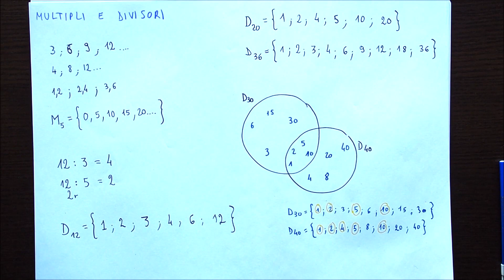01 multipli e divisori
multipli e divisori, ripasso insiemistica